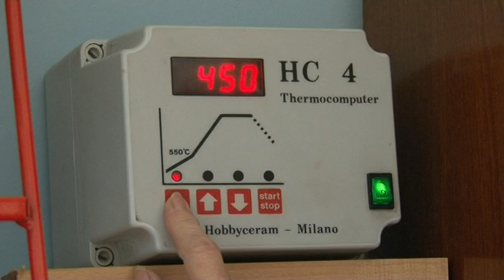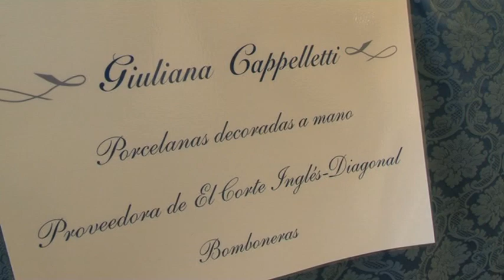Giuliana Cappelletti - Porcelanas pintadas a mano - Proceso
Giuliana Cappelletti explica cuál es el proceso desde cero para crear y decorar los regalos personalizados de porcelana y cerámica pintados a mano